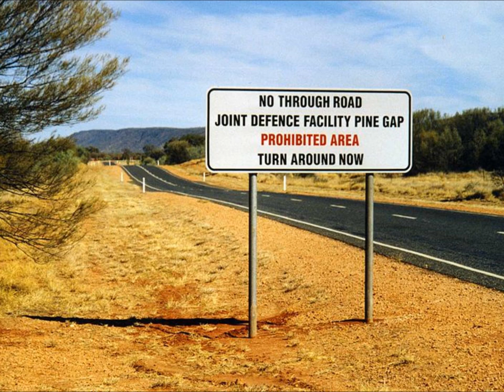David Bowie: This is not America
Kerr was the Fall Guy